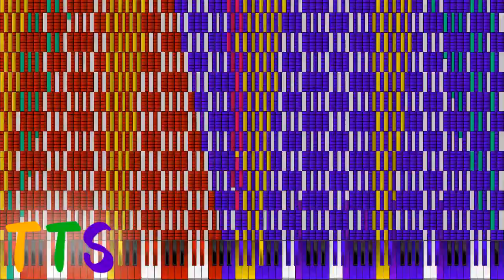[Black MIDI] Klonoa Super Black EPIC!!! 652K Notes